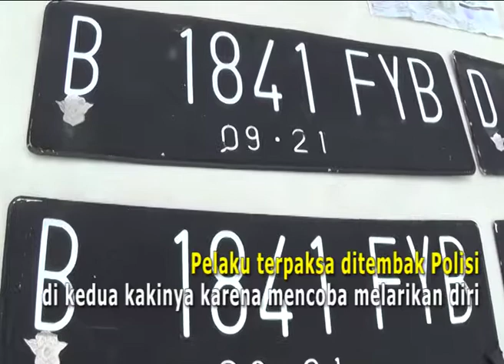Pemuda curi mobil untuk pamer pada keluarga